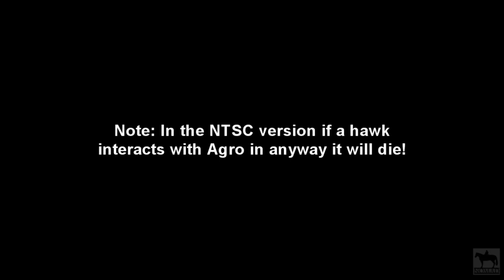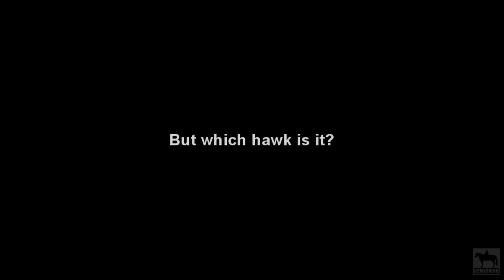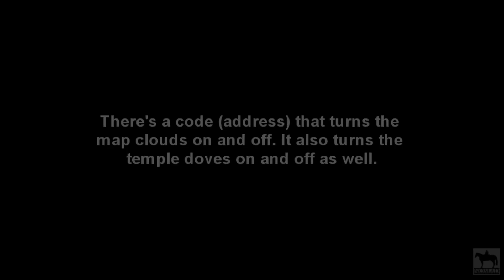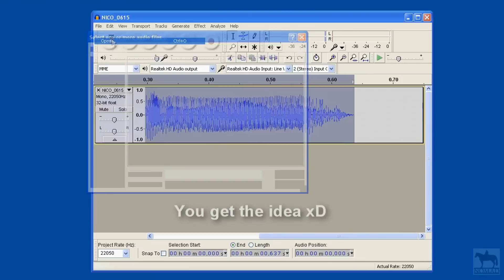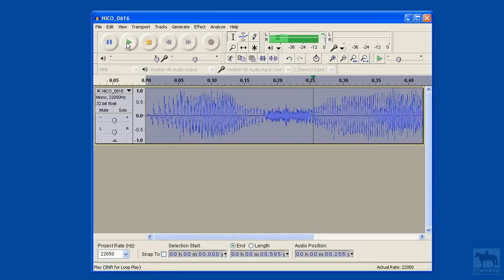Shadow of the Colossus - Odds & Ends (part 4)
In this video I look at the hawks, a multi-purpose code, Quadratus & Pelagia, controlling Emon and the soldiers and some weird sounds I found in the NICO.dat file. Enjoy ; )

Chapters are:
Hawks in the Forbidden Lands - 00:25
Shrine of Worship doves - 05:59
Quadratus & Pelagia (not listed) - 07:38
Controlling Emon & the Soldiers - 09:06
Unfamiliar sounds - 13:10
Pelagia in #2's cave (not listed) - 15:24

I'm not sure what else is left to make a video about... but I'm sure I'll come up with something eventually.